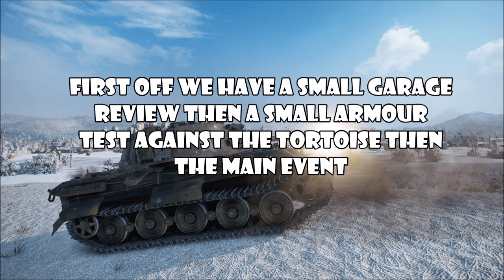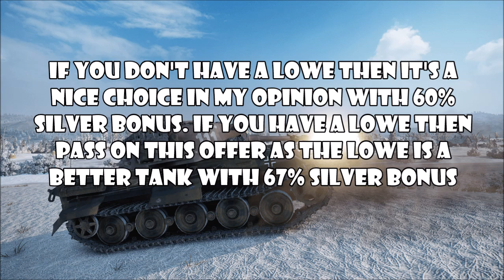WOT Console II King Tiger - Is it Worth it?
King Tiger is on an Offer this Week so i used Recyclable Replays to see if i feel it's worth it. Enjoy.

My Discord to play Pokemon Mini Game, Talk with Other Tankers, Future Vehicle Preparation Guides and more